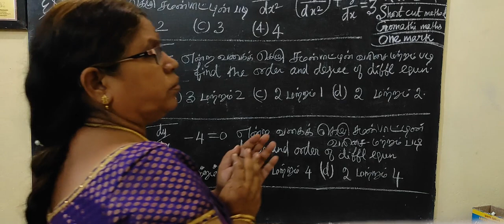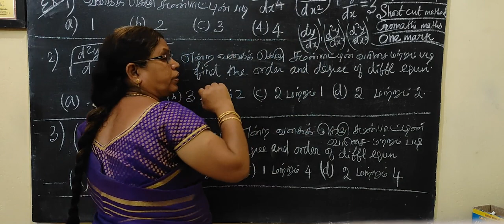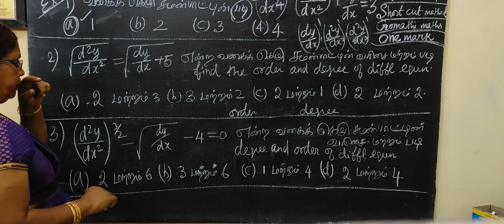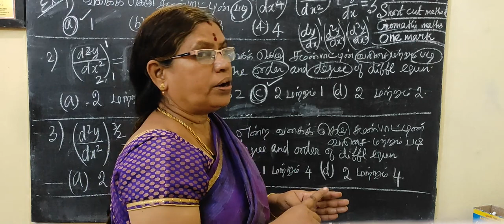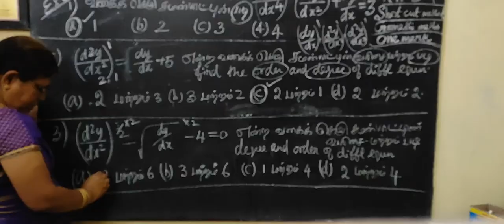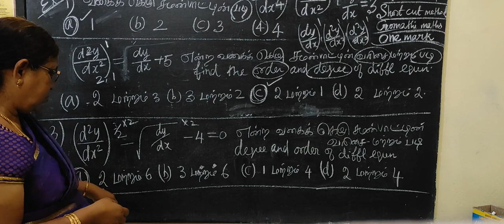12-BM [Ex-4.6-1 to 3 ] Short cut- Differential equns-வகைக்கெழு சமன்பாடு # Gomathi maths